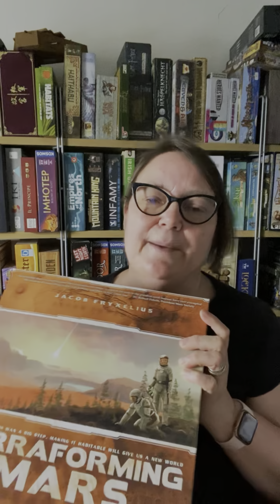Guess the Game - Reveal... (Episode 4)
Welcome to SpielMill, 2 middle age ladies adapting to life with chronic illness one game at a time! We’ve always been board gamers but MyalgicEncephalomyelitis cut us off from almost everything else and Board Games have been a life saver!
Queer, Trans, Inclusion oriented.